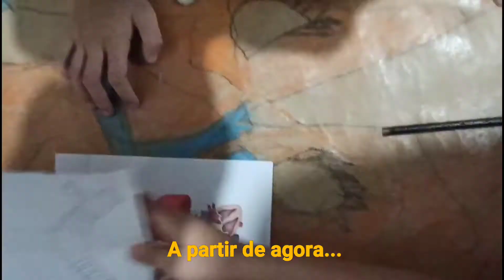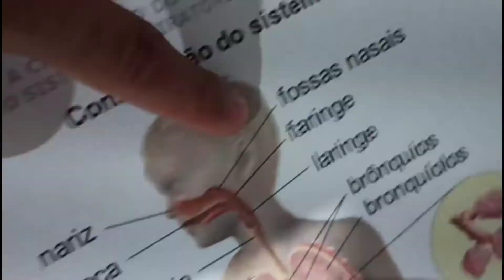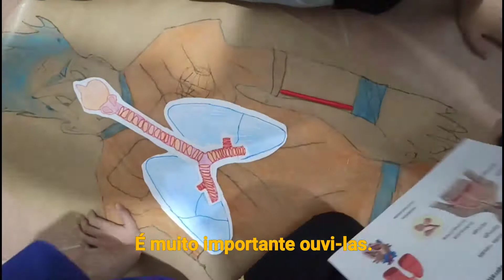Sistema Respiratório - Parte2 (FC Itaim Paulista)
No vídeo de hoje o arte-educador @jab_cut, o pequeno @isso_gabriel e seu primo Davi irão falar um pouco sobre o nosso sistema respiratório. Embarca com a gente nessa pesquisa!
Bom vídeo pra vocês :)

Arte educador Júlio Bezerra